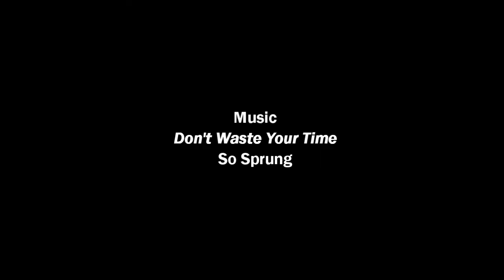Jordan Johnson Open Gym HIGHLIGHTS | 2017 Cedarburg Freshman To Watch | Best 3-Point Shooter in WI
- Jordan Johnson is an incoming freshman at Cedarburg High School in the Class of 2017. Johnson is a 5'8" guard and already regarded as the best 3-point shooter in the state for his age group. Highlights are from Wisconsin Shooters open gyms on Sept. 15th and 22nd.